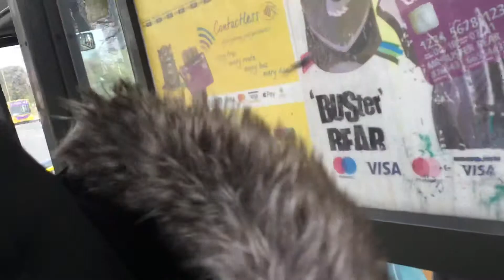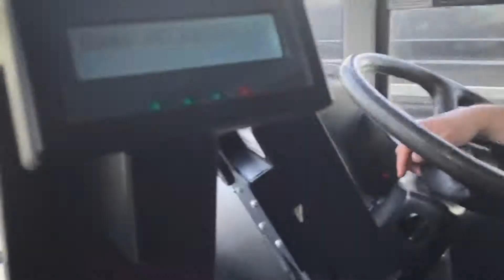Yellow bus 1a to Bournemouth trip part 1